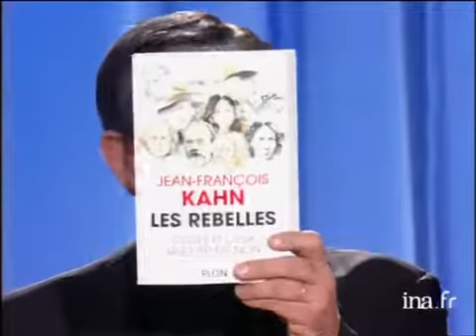Jean François KAHN "Marianne" et son livre "Les rebelles" - Archive INA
Interview de Jean François KAHN par Thierry ARDISSON. Il devra répondre brièvement sinon on entendra I Muvrini et son visage sera mosaïqué. Qu'est-ce que la pensée unique : explication de JFK. Il le questionne sur les positions de Marianne à propos du Kosovo, les 35 heures, le pouvoir d'achat, les difficultés qu'il a rencontré pour créer "Marianne", son premier journal saisi. Il présente son livre "Les rebelles" qui raconte les grands rebelles de l'histoire qui ont eu le courage de dire non. Thierry ARDISSON le teste sur les rebelles (Gallilée, Rousseau, Hugo, Zola, de Gaulle, Voltaire, d'Estiennes D'orves, Mendès France, Garibaldi, Gandhi, Camus). JFK explique comment dire non en construisant. Thierry présente un autre livre de JFK, "Moi, l'autre et le loup". Interview à propos de ce livre, "son côté philosophe". Images d'archive INA